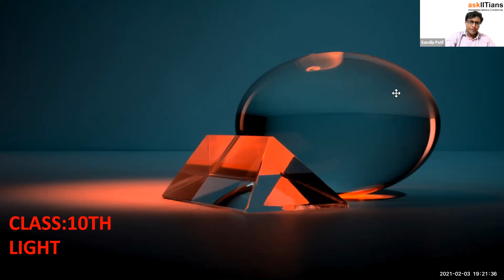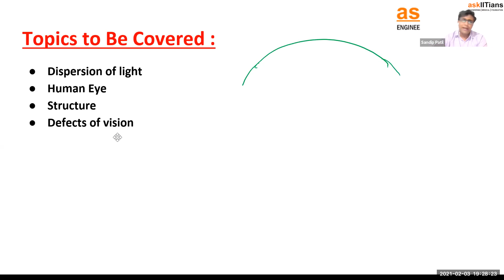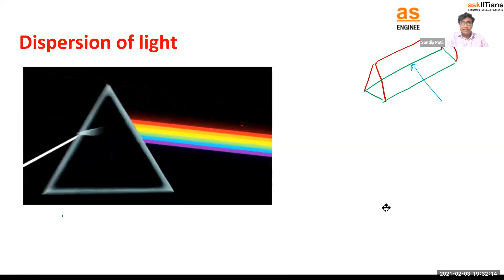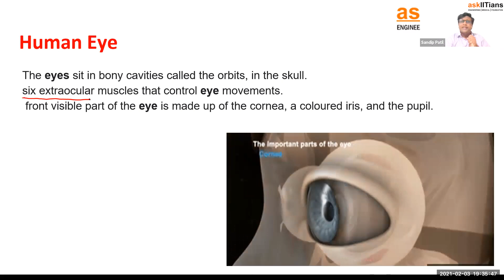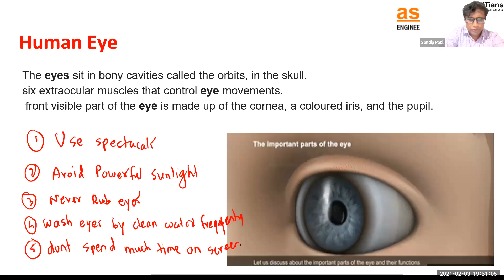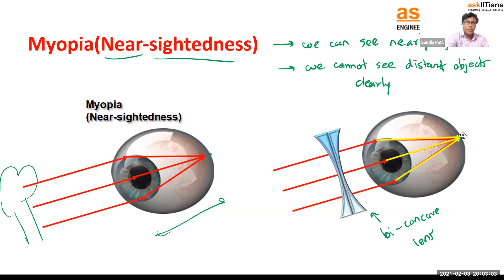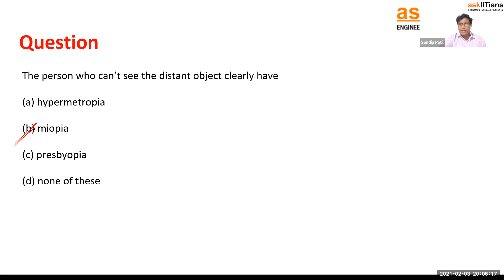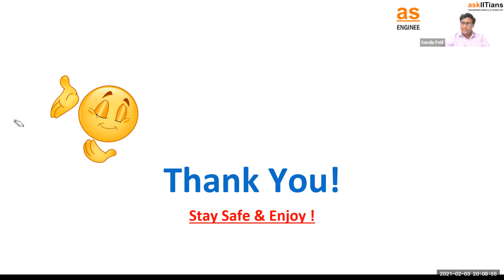Dispersion of light | Lecture-4 | Physics |Grade-8 | JEE | NEET | Olympiads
🌟 Introducing AskIITians YouTube Channel Playlist for Class 8th Physics - Light  🌟

Sandip S Patil sir has explained Light |  Dispersion of light, Human Eye,Structure , Defects of vision

For more information on force and pressure, refer to our revision notes on Class 8 Science

🚀 Join askIITians, the ultimate learning experience for students preparing for IIT-JEE, NEET, CBSE, and Olympiad exams.askIITians offers comprehensive coverage of essential topics from the CBSE curriculum to build a strong foundation in Physics, with simplified explanations, an exam-oriented approach, interactive learning, and supplementary study material including notes, worksheets, and practice papers for self-assessment and reinforcement.